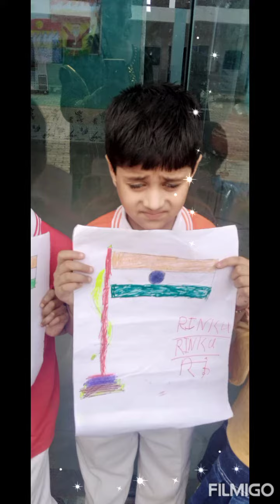August 13, 2022